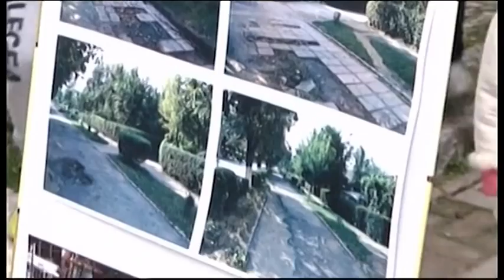Shekulli/Rama, trotuaret Maliq